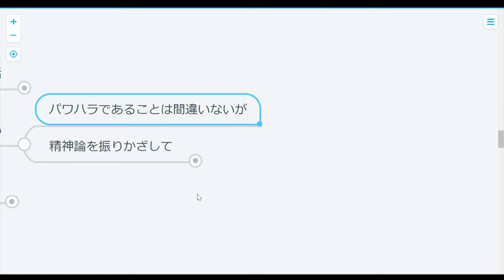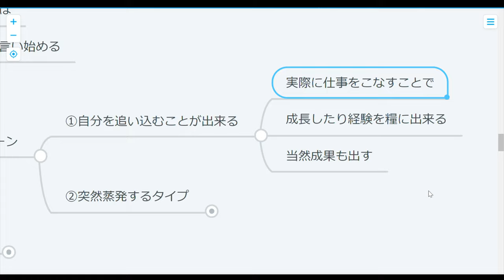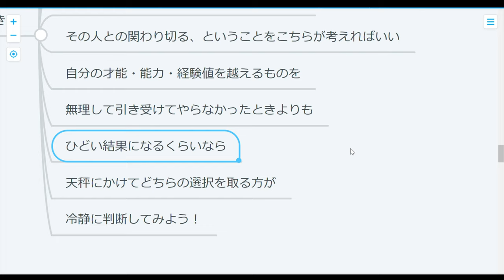【ストレス】理不尽、過酷なノルマ：立ち向かう方法